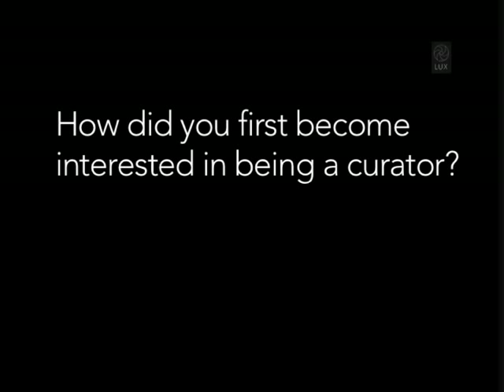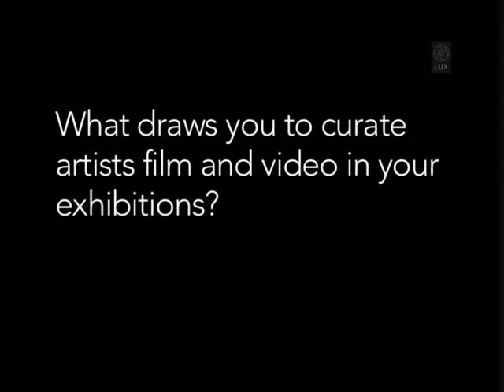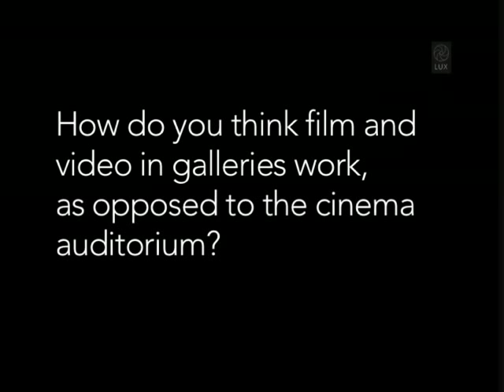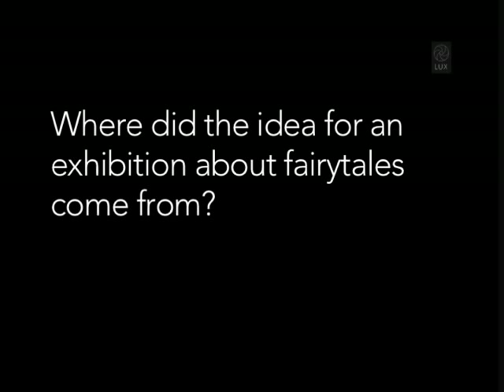Angela Kingston - Independent Curator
Angela Kingston vodcast where she talks about her work as independent curator.

Her curating and writing often touches on political issues, such as feminism, refugees and the environment. Her approach  in terms of the artists she works with and the audiences she addresses  is socially inclusive.

Collective Works (1983), Girl at The New Art Gallery Walsall (2000), What I Said (Mikey Cuddihy, 1998), Ratman series (Clare Charnley, 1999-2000), Whatshername (Claire Carter, 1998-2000), Frances and the Elves (Annelies Strba, 2005), Untitled/Scream (Janaina Tschape, 2004), Little Red Riding Hood & Untitled (Vanessa Jane Phaff, 2002 & 2005), Big Castle (Peter Callesen, 2007), This is My Land (Ben Rivers, 2006), She took photographs of everywhere she slept when she first went to Blackpool (Kathryn Boyd, 2008), Spade (Charlotte Ginsberg, 2002)